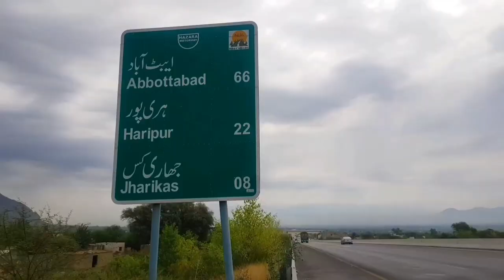Da Naran Kaghan Chakar New Pashto Video 2021